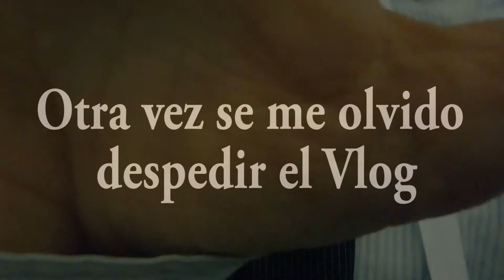VLOG #32 2 día en el MWC17 - MEIZU y KinCt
Chavales en el vídeo de hoy, te enseño el segundo dia en el MWC.